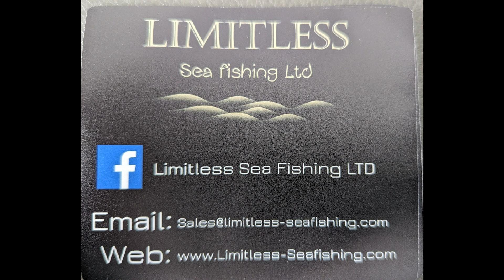Limitless lures and Stoopid baits catch the fish limits Boat fishing Central Coast California Phenix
from Port San luis. Fished with @limitlessseafishingltd lures along with Stoopid Baits. Nice to meet many interesting people including Joel . Some amazing fish and totally limited out.